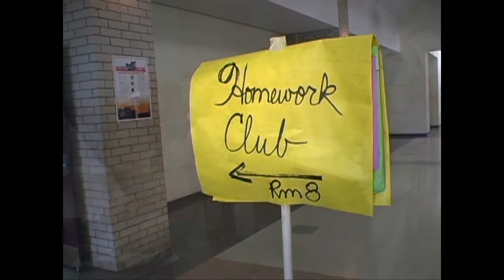(HD) Season 5 - Counselors Corner November 2006